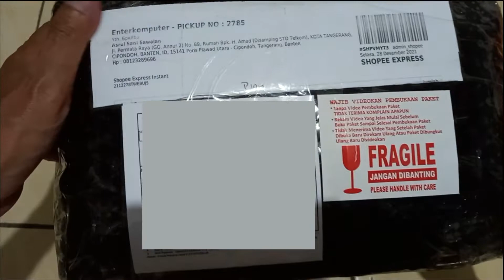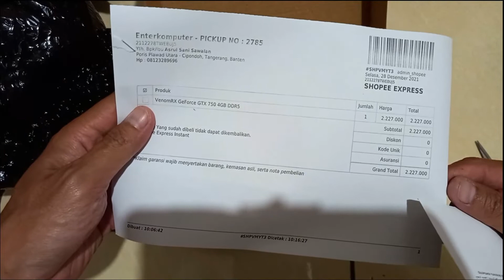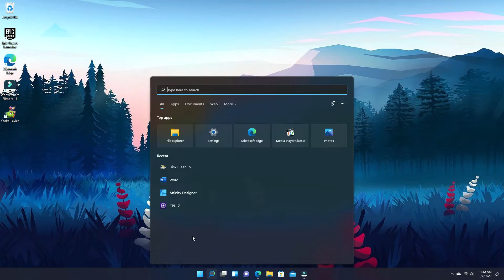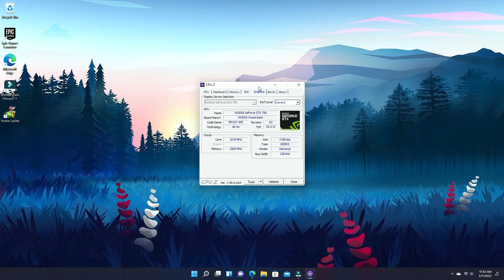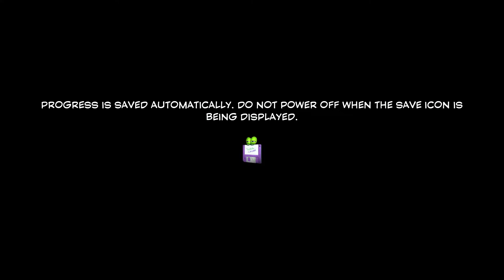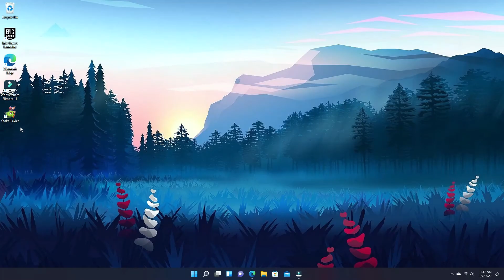Venom RX 750 Review & Unboxing (AMD Ryzen 5 3600)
VGA ini udah bisa lahap game game medium seperti game yang lagi banyak dimainkan para gamer contohnya valorant, csgo, dll . Pokoknya rata-rata haha.

Gua beli VGA ini di Enterkomputer bulan januari 2022.